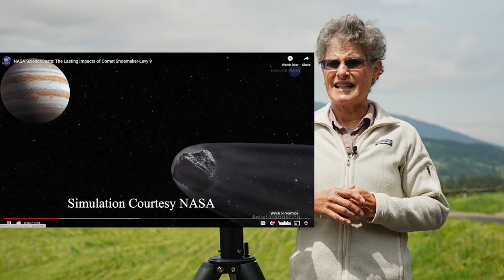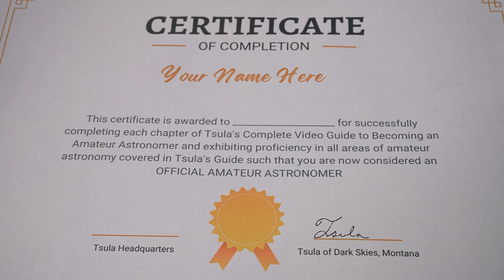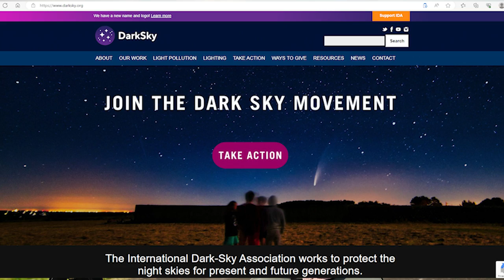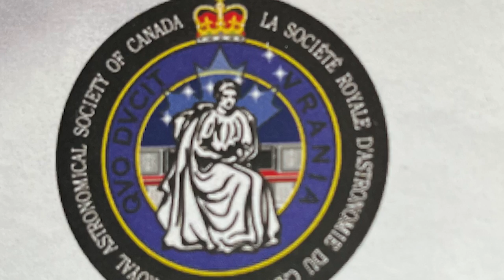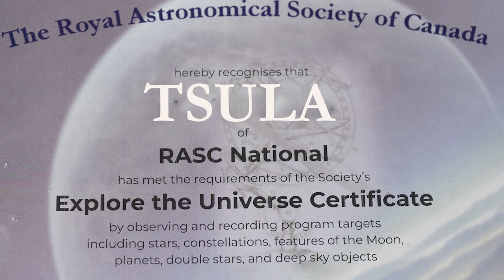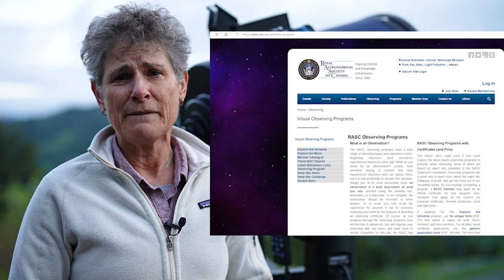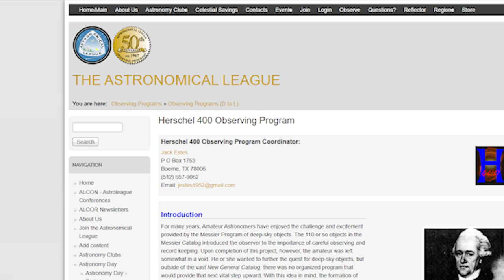YOU'RE AN AMATEUR ASTRONOMER: NOW WHAT?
This is Chapter 18 of Tsula's Complete Video Guide to Becoming an Amateur Astronomer: CONCLUSION. In this concluding episode of my Video Guide to Becoming an Amateur Astronomer, I will leave you with some ideas on how to stay engaged as an amateur astronomer going forward and I hope for a life-time. While this concludes my video guide, I will continue making videos about amateur astronomy.
Here is the link to all 18 Chapters of my Complete Video Guide to Becoming an Amateur Astronomer: